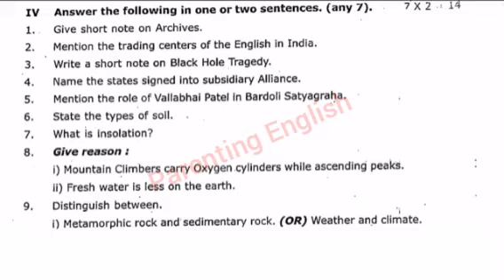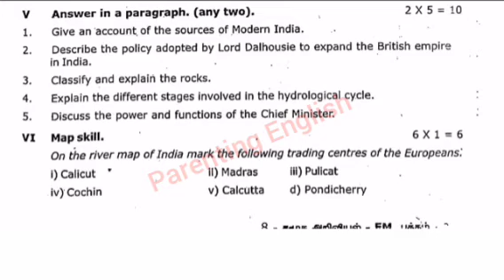8th standard Social First Mid Term Exam Question paper